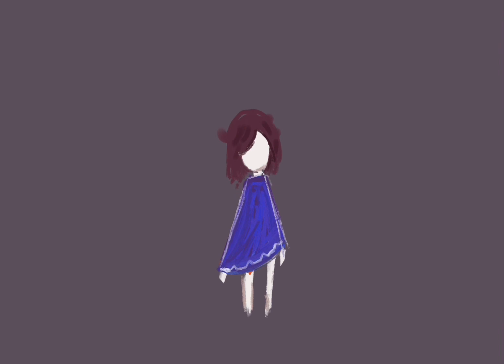January 4, 2024